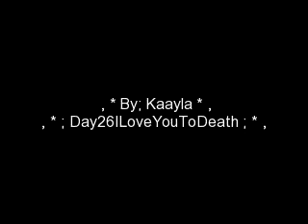You've Got Me Whipped... A Diggy Simmons Love Story Ep.67, *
Heey loves.

My OMG Message;

You've Got Me Whipped is ending guuys! I'm finishing it at episode 100, btw :( That means we have 34 episodes LEFT, which is NOT much at all. Saaad that it's coming to an end omg :(

Erica POV;

Diggy was obviously the one to answer the door when I approached the steps. I hadn't even rung the doorbell yet. Diggy's face lit up when he saw me and he smiled with his teeth.

I hugged Diggy, then kissed him. But there was something different about this kiss, it was sexy and slow, and it was like his lips were the tastiest things in the world. Then I knew what it waas. He was wearing the sexy cologne I told him to never wear because it would make me go crazy over him.

He was teasing me. Because I've teased him all week.

"Ugh Daniel." "What? You don't like my new cologne?" "Shut up." I tried not to breathe, so that I would not breathe the seductive aroma. That obviously didn't work.

So instead I stepped into the house and smoothed my dress. (I was wearing; To tell the honest truth I wasn't even nervous. I mean I've been involved with so many Simmons family activities already so tonight wasn't a big deal in my eyes.

I came exactly at dinner time. I said hi to everyone and had long conversations with each family member. I felt so at home and never uncomfortable. Diggy's cologne almost make me lose control when he snuck up behind me and placed a soft kiss on my neck when I was washing up, but that wasn't uncomfortable. Diggy said he felt as if everyone got to spend time with me tonight exept him. Well in truth I don't think spending time with Diggy would be a good descision. He just looked so sexy in his tux, and his lips were always calling mee and that COLOGNE.

I wanted to make out with Diggy and cuddle with him - But I had to remember where I was. And to act professional. My impressions on his family mean a lot since I want to be with Diggy and Diggy only, forever.

We were all sitting down at the dinner table, Justine & Rev at the heads of the table, across from eachother. On one side was Russy, Angela and Jojo and on my side was Me, Diggy then Vanessa. Well, and Miley in her high chair slid beside Ness. We were talking about The Vacation.

Yesss, I did say vacation.

Rev cleared his throat. "So Erica, we were planning a family vacation to Vegas, and it WOULD be amazing if you came with us." I smiled and Diggy coughed. I sent him a sideways kick under the table. "All expenses paid." Rev added.

"We want you to come because we want this to be a happy family vacation, and we all know that one member of the family is not going to be 'happy' being away from the girl he's in love with for a month and a half." Justine added.

Diggy coughed again and glared at his mom. I put my hand on his and looked at Diggy, trying to get him to stop. "I would miss him too." I said undirectedly.

"And it's not like we would invite anyone to these, you get along with the family so much it's like you belong on the vacation." Vanessa said., they thought they needed to convince me.

Comment, Like please :)
There's a lot more.